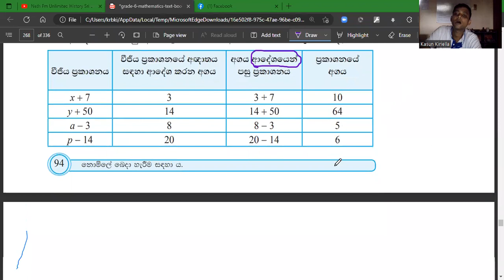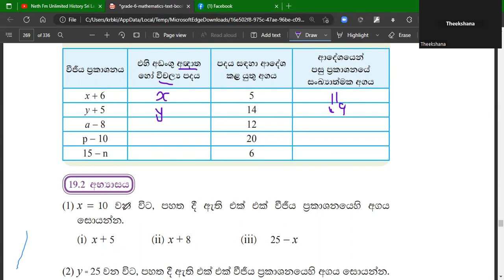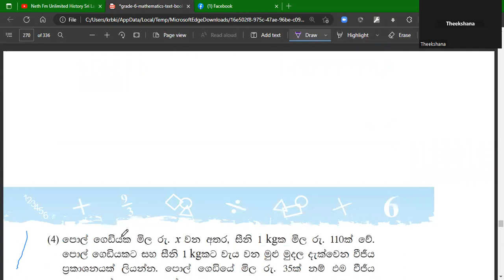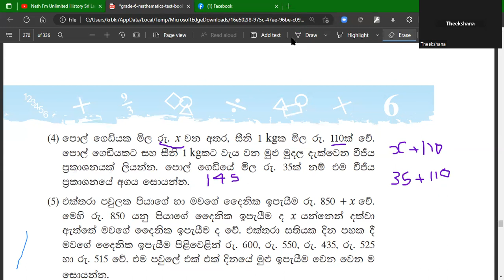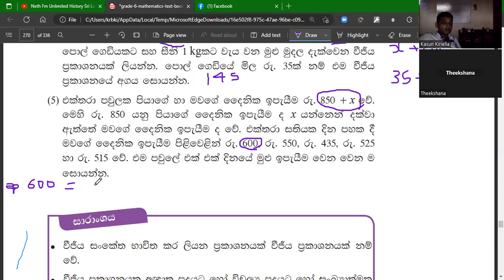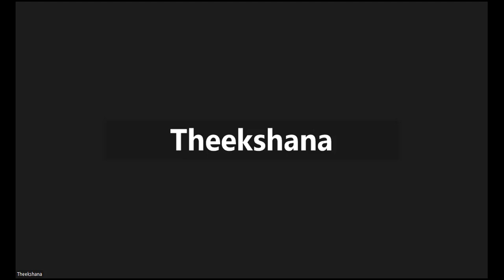වීජීය ප්‍රකාශන ගොඩ නැගීම (3 කොටස)